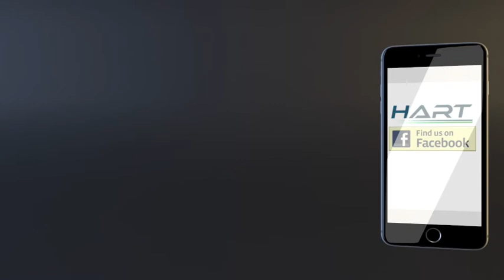HART Trains Testing over Farrington Hwy